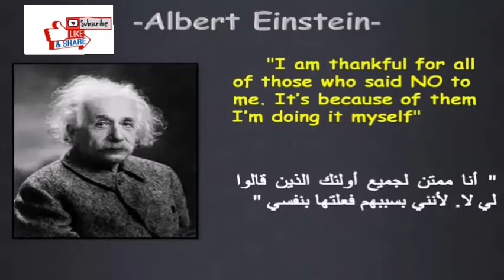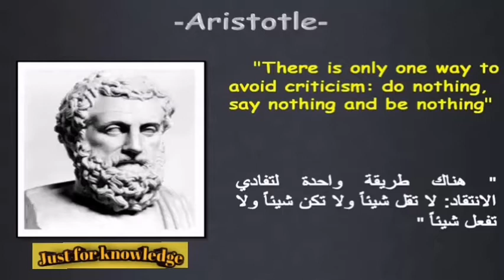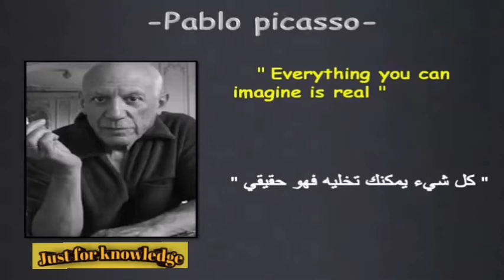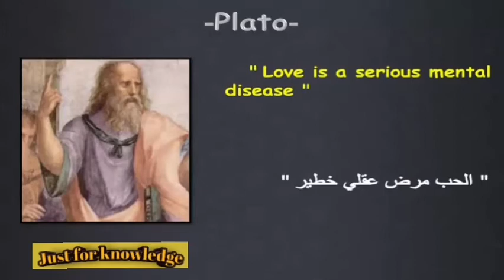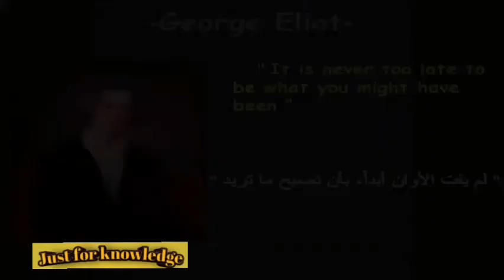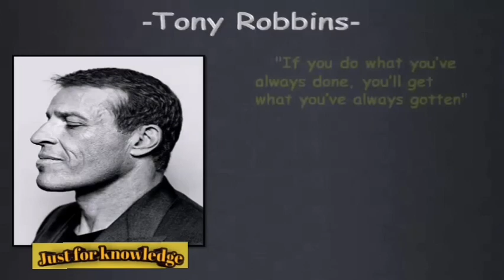Well knowing saying